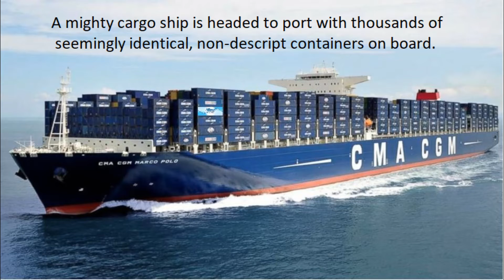Adventures of The VacDaddy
VacDaddy Pool Vacuums Set Sail: Your Ultimate Pool Cleaning Companion!

⛵ Set sail with VacDaddy Pool Vacuums as we embark on a journey to revolutionize pool cleaning! ⛵

Join us on board our boat carrying the latest and most innovative pool vacuums from VacDaddy. From sleek designs to powerful suction capabilities, these vacuums are your ultimate solution for maintaining crystal-clear waters and a pristine poolside oasis.

🌊 In this captivating video, witness the adventure unfold as our boat cruises through serene waters, carrying the promise of hassle-free pool maintenance with VacDaddy's top-of-the-line vacuums. 🌊

Whether you're a pool owner seeking efficiency or a professional looking to elevate your service, VacDaddy has you covered. Our vacuums are designed to tackle debris of all sizes, leaving your pool sparkling clean and inviting for endless hours of relaxation and enjoyment.

Don't let pool cleaning be a chore – join the VacDaddy revolution and experience the convenience and effectiveness of our pool vacuums. Hit play now to learn more and discover why VacDaddy is the preferred choice for pool enthusiasts and professionals alike!